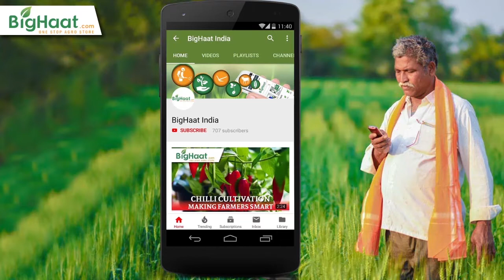Foragen FAT BOY (MULTI-CUT FORAGE SORGHUM) Field Performance | BigHaat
The farmers are explaining about their feedback regarding the Field Performace of Foragen FAT BOY (MULTI-CUT FORAGE SORGHUM).

Video Courtesy : Foragen seeds